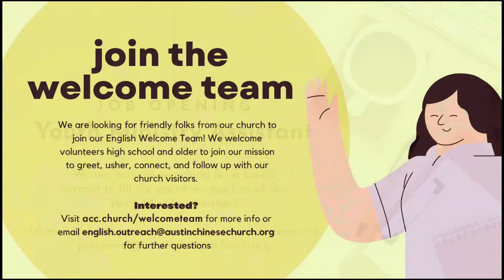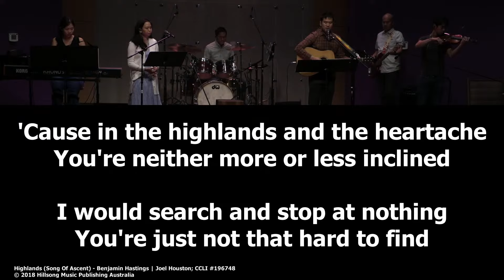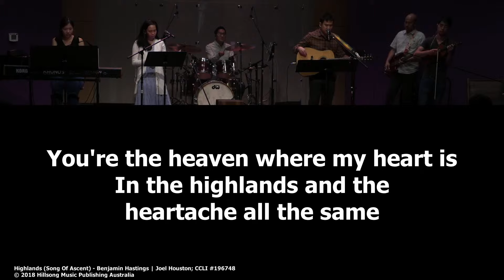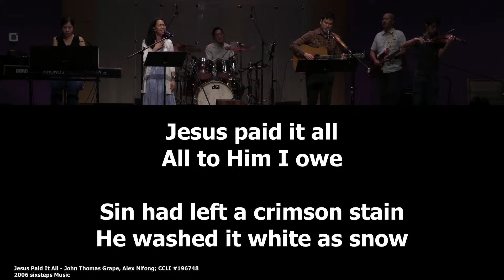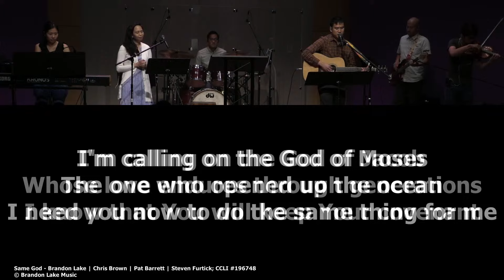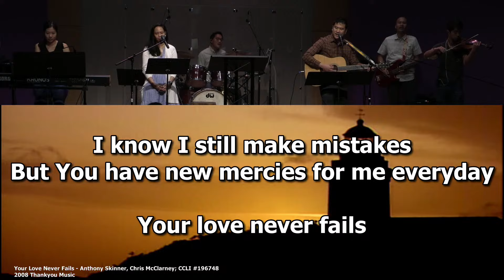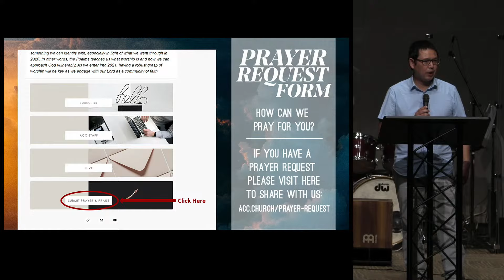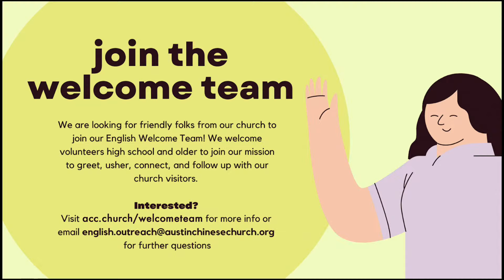05-12-24 - Genesis: God With Us - In Brokenness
Welcome to the Austin Chinese Church English Congregation!
Our hope is to make disciples of Jesus Christ by sharing His good news with all people.